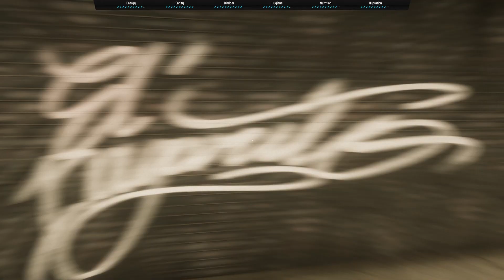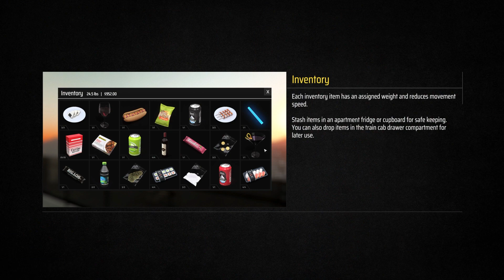Metro sim hustle